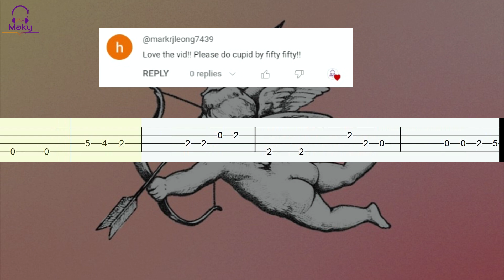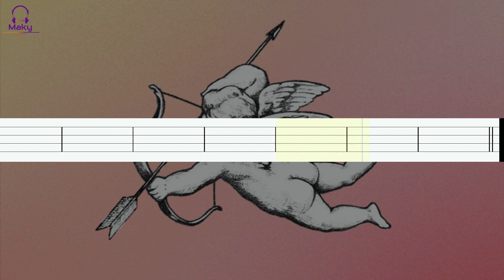FIFTY FIFTY - Cupid [Bass Tabs Tutorial]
Cupid by FIFTY FIFTY 피프티피프티

TUNING: D-Drop (D/A/D/G)